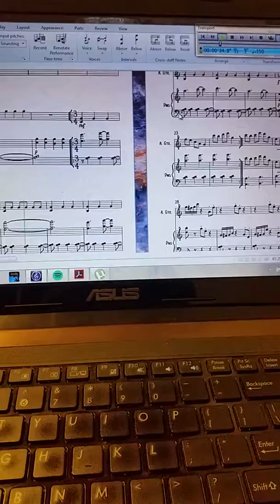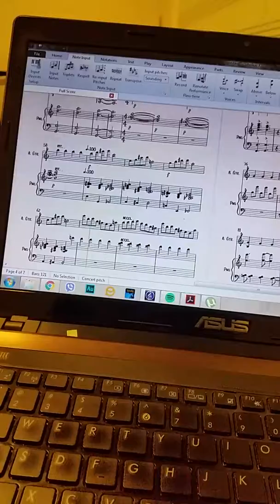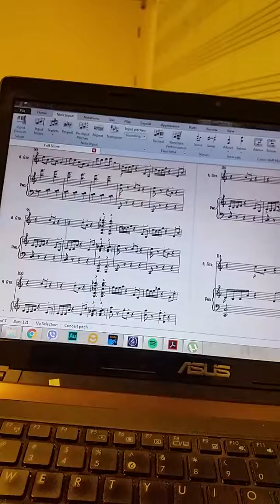Beauty and the beast theme in composition class as theme